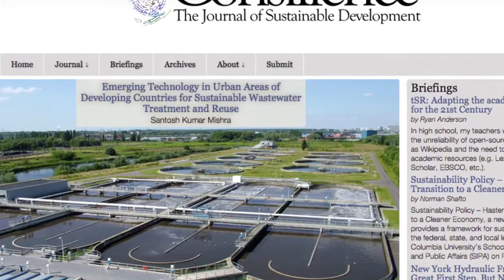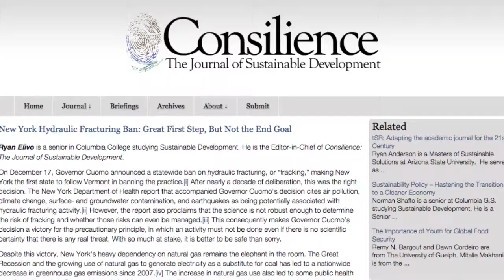Consilience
Consilience is a sustainability publication, similar to tSR, based at Columbia University. This video highlights their goals and efforts.